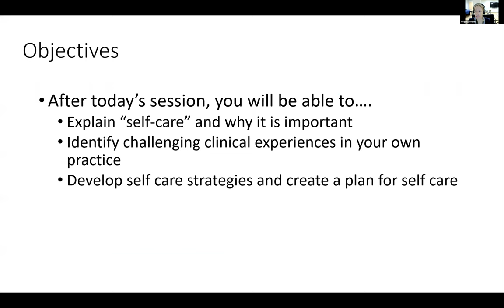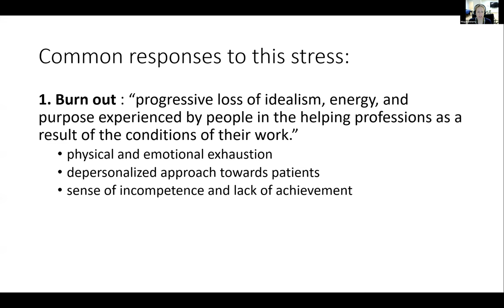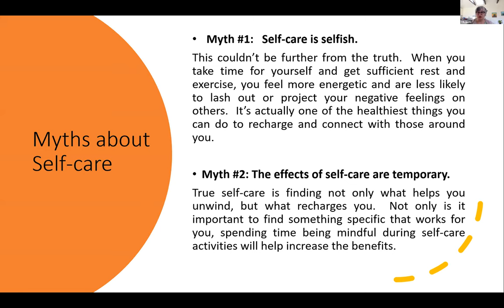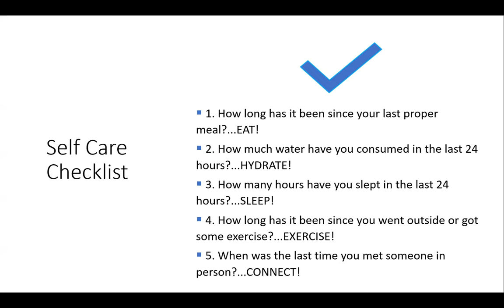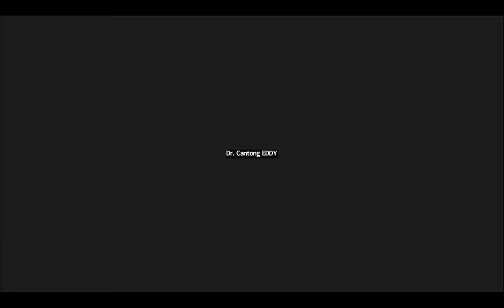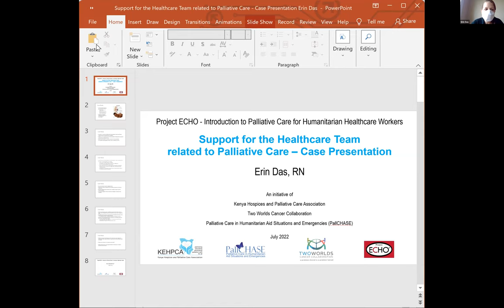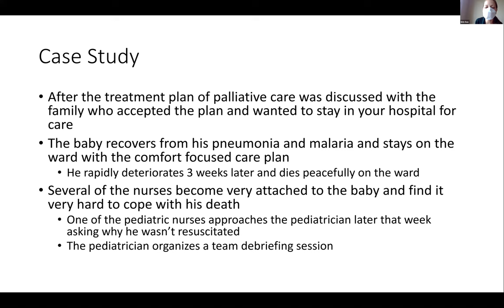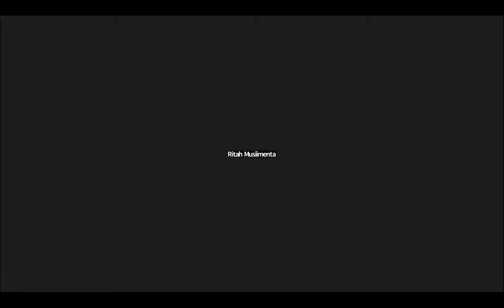Week 11 - Support for the Healthcare Team related to Palliative Care: Self Care, Debriefing etc.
In this video, we have recorded our final session on July 26th, 2022. We focused on Self care: Maintaining resilience while witnessing suffering.

Facilitated by Dr Esther Nafula, Department Head Palliative Care Unit, KNH Kenya. Palliative Care teaching was done by Dr. Megan Doherty, Pediatric Palliative Care Consultant, CHEO Ottawa Canada & Two Worlds Cancer Collaboration Program Director and Dr Nicola Ayers, Palliative Care Advisor, PhD Palliative Care, Addis Ababa, Ethiopia. Case Presentation done by Erin Das, RN KEHPCA Kenya.